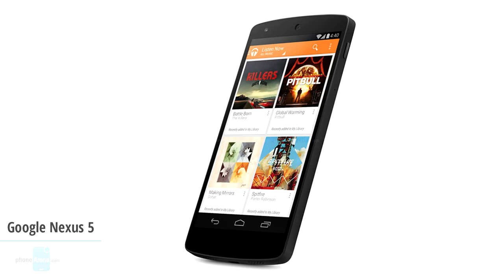The most popular smartphone of each manufacturer in 2015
Join us as we explore major manufacturers' single most popular device on the market today: from Samsung, through Sony and LG, down to Google's Nexus line and exotic Huawei's slew of phones.